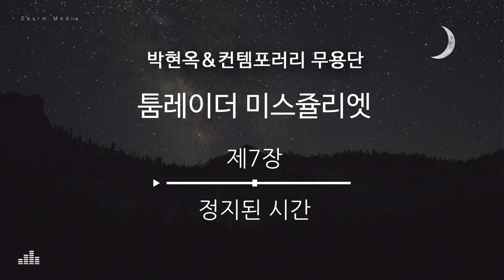[무용음악] 툼레이더 미스 줄리엣 제7장 정지된 시간